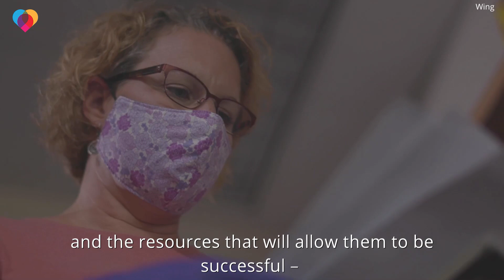Virginia librarian uses drones to deliver books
A librarian in Virginia uses Wing drone deliveries to receive essential items right at her front door. That gave her an idea to use the technology to deliver library books to kids who can't go to the library and pick out books in person due to the coronavirus pandemic.